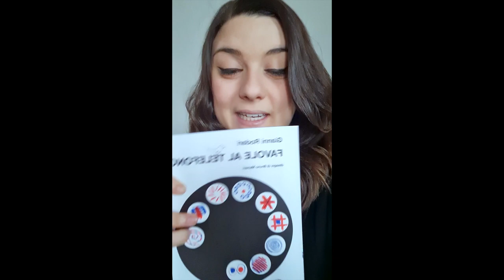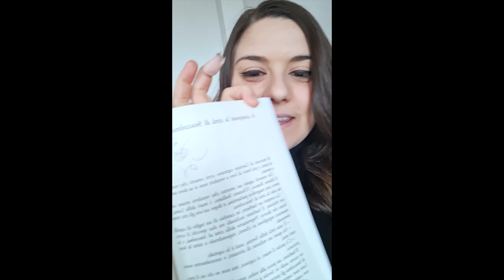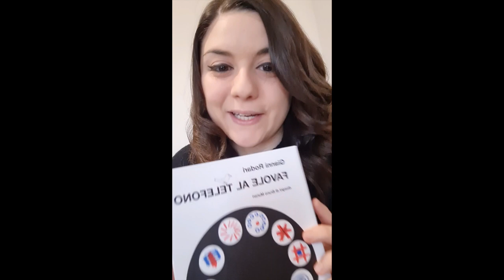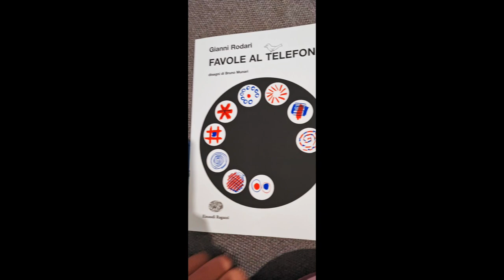Leggiamo insieme "Favole al telefono" di Gianni Rodari!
Quest'anno abbiamo deciso di condividere con voi la lettura di alcune favole di "Favole al Telefono" di Gianni Rodari! Ecco a voi:
- Il paese con l'S davanti
- A comprare la città di Stoccolma
- Il giovane gambero
- Il semaforo blu